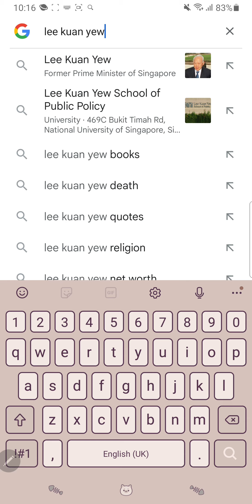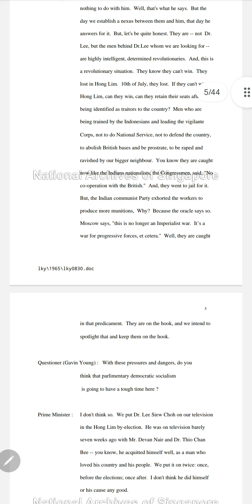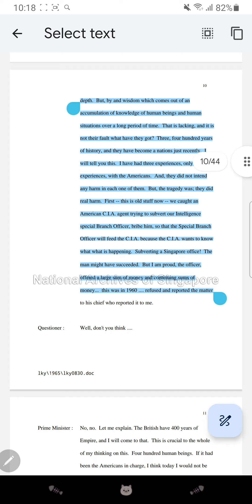America is seen as the troublemaker the warmongerer by alot of nations.